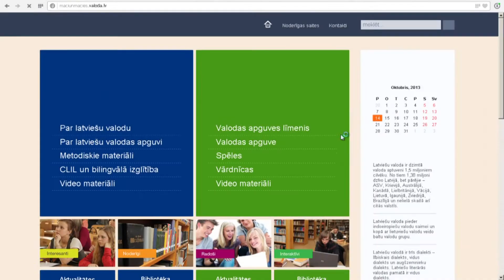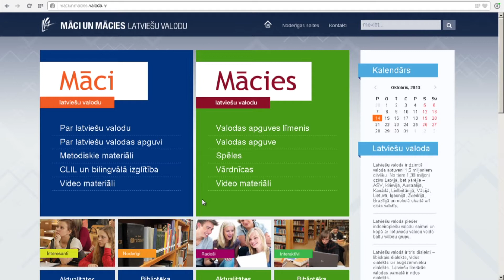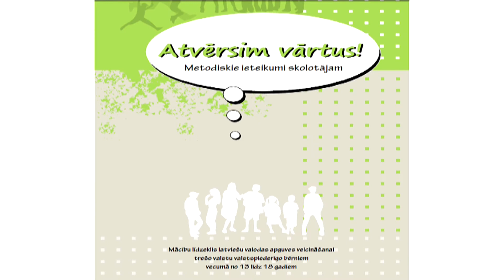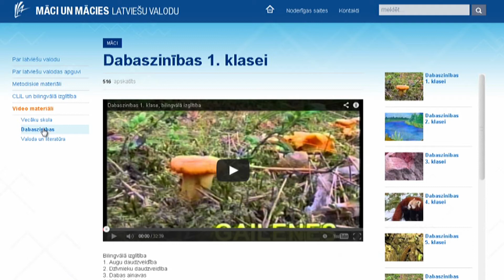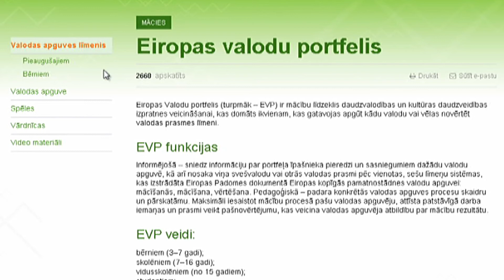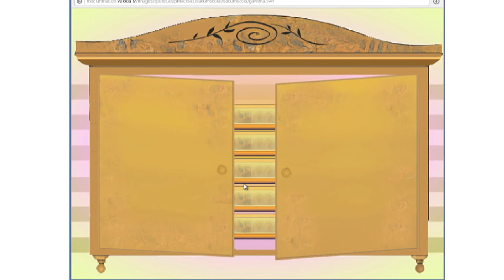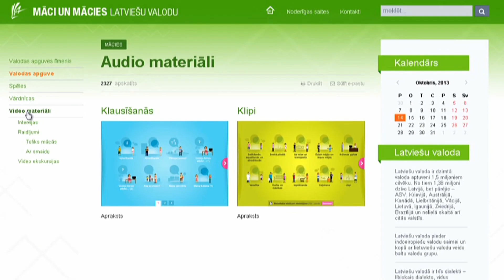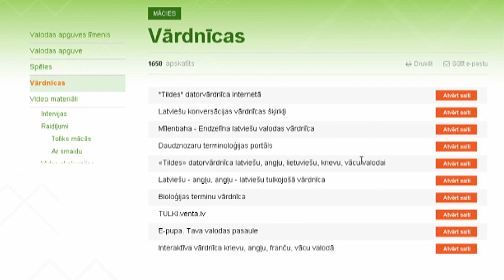Māci un mācies